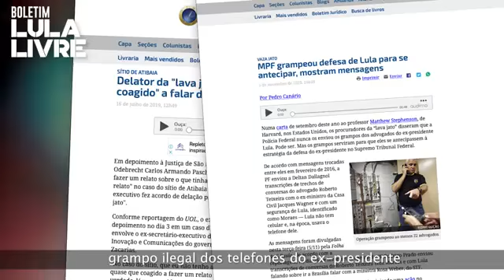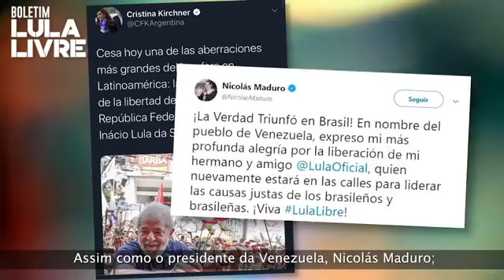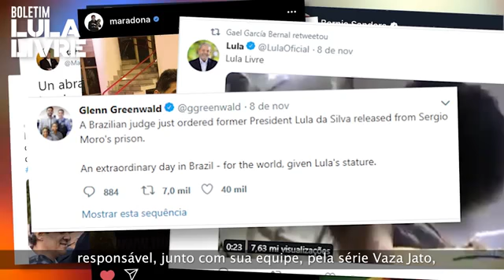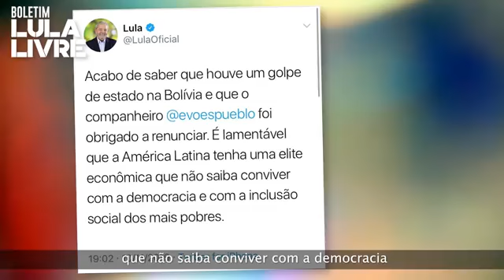Boletim Lula Livre 35 - 13/11/2019